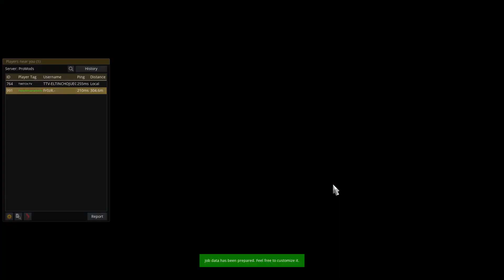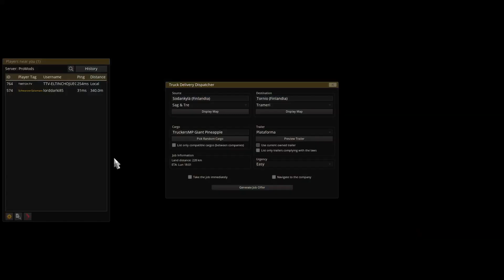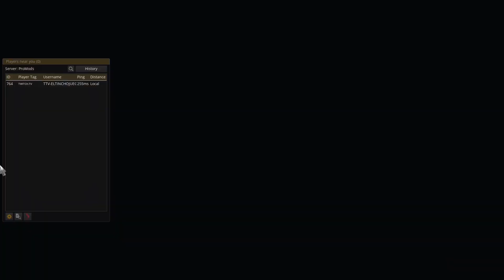PROMODS EP 148 LAS RUTAS YA NO ESTAN LLENAS COMO ANTES